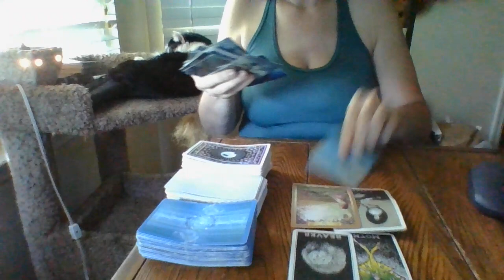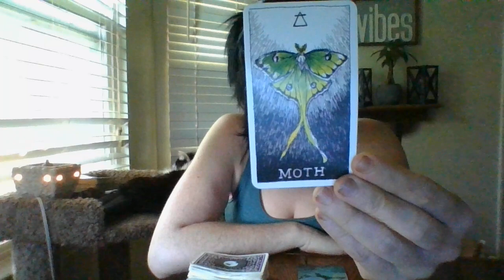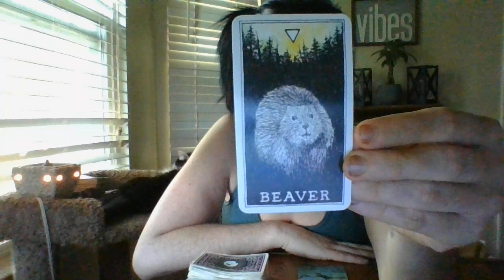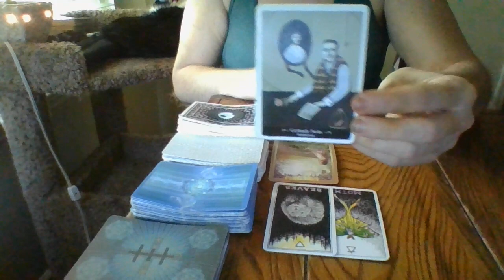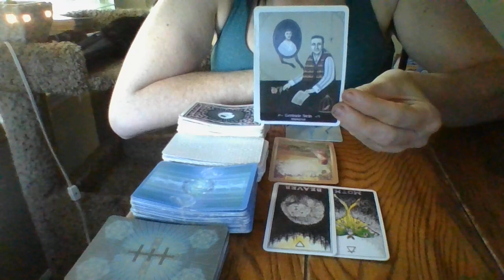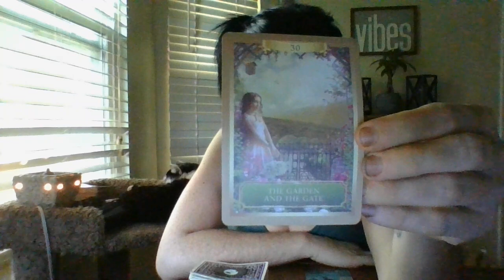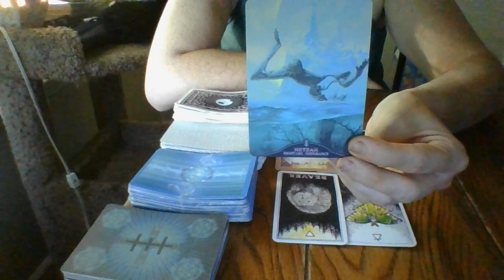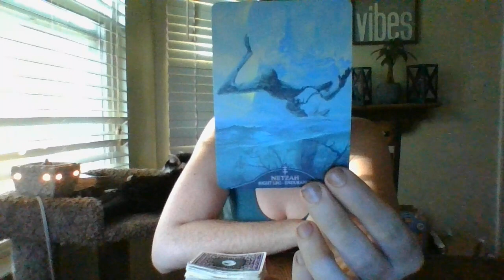5/22- PISCES- "TRUTH'S HIDDEN"